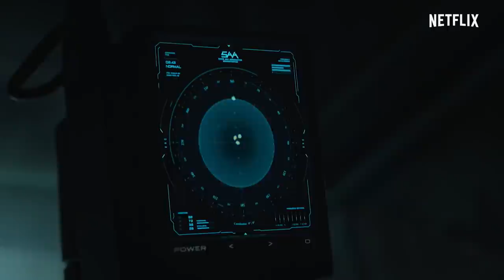Море Спокойствия — Трейлер #2 (Субтитры, 2021)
Второй русский трейлер мини-сериала "Море Спокойствия" 2021 года

О сериале: 2075 год. На Земле заканчивается вода, и группе учёных приходится отправиться на Луну, чтобы забрать важные образцы из заброшенной научной лаборатории.

Оригинальное название: Goyoui bada
Страна: Корея Южная
Режиссер: Чхве Хан-ён
Жанр: фантастика, триллер

В ролях: Кон Ю, Пэ Ду-на, Ли Джун, Хо Сон-тхэ, Ли Му-сэн, Чон Сун-вон, Ли Сон-ук, Ан Сэ-бин

Море Спокойствия — Русский трейлер (Субтитры, 2021)